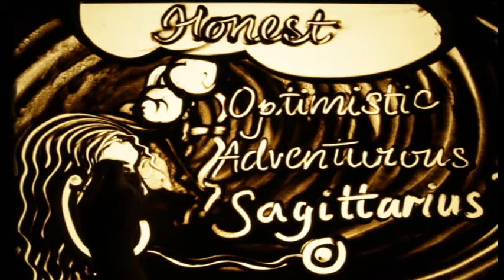Happy Birthday Dr. DIPA BENIA Exclusive sand art brought to you by JBCPL